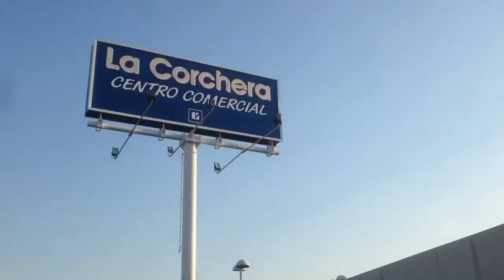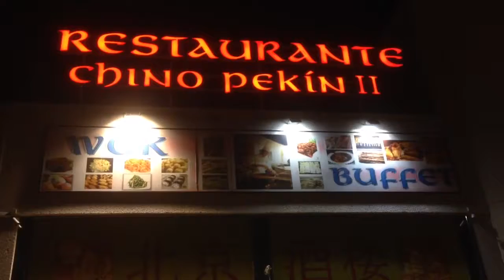Restaurante Chino Pekin II, Mérida